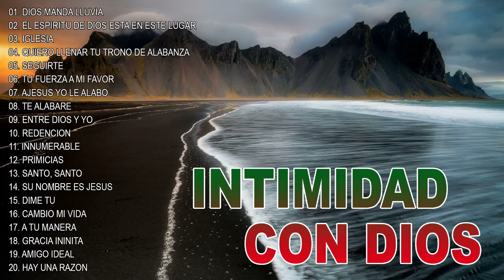MÚSICA CRISTIANA QUE TRAE PAZ Y TRANQUILIDAD 2022 - GRANDES ÉXITOS DE ALABANZA Y ADORIACÓN